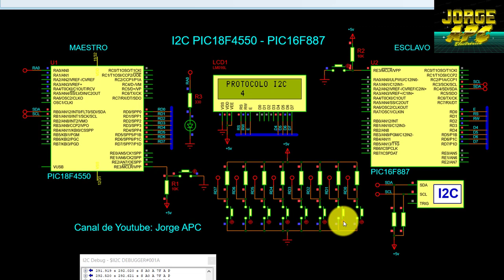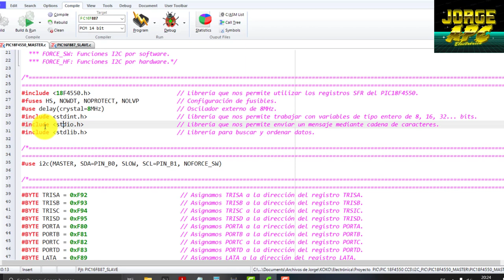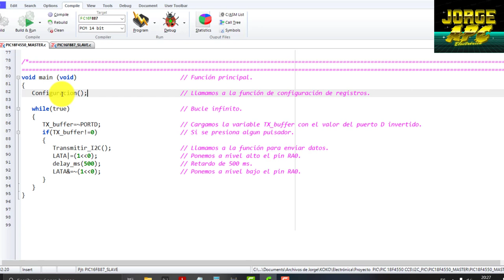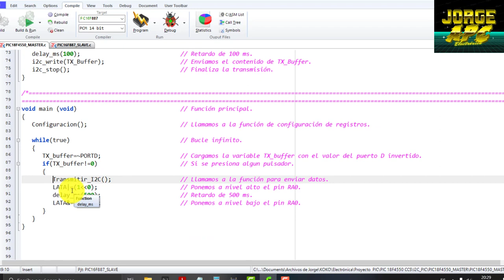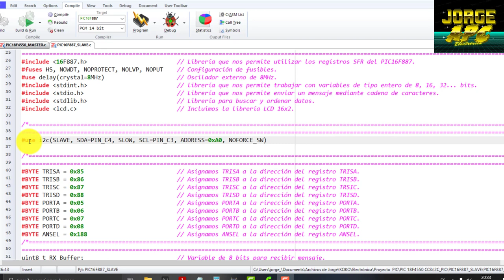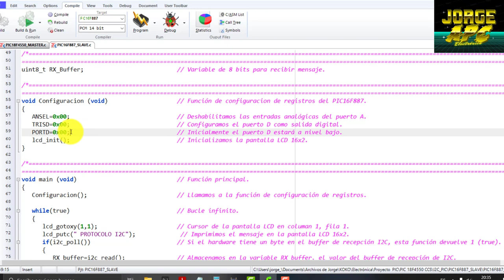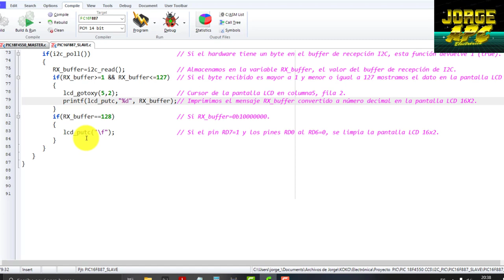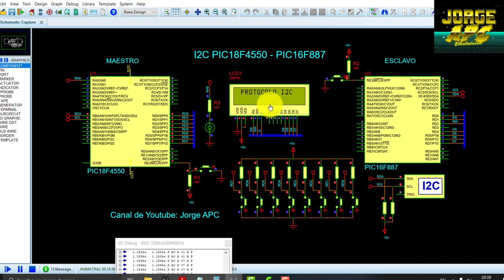PIC18F4550 PIC16F887 Protocolo I2C ¿Cómo configurar la comunicación I2C? PIC C COMPILER CCS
Comunicación sincrónica I2C
El protocolo I2C fue desarrollado por la empresa Philips, se caracteriza porque la interfaz puede comunicarse con varios dispositivos electrónicos, reduciendo el cableado y ahorrando el número de patillas entre las conexiones de los microcontroladores.
Velocidad de transmisión estándar de 100 KBaudios. En modo de alta
velocidad hasta 400 Kbaudios.
El bus de comunicación utiliza dos cables:
SDA. Serial Data Line. Línea para transmitir los datos.
SCL o SCK. Serial Clock Line. Línea para la señal de reloj.
Las dos líneas se conectan a la alimentación (VCC) a través de
resistencias Pull-UP y las tierras deben conectarse entre sí formando
una masa común.
El protocolo de comunicación es del tipo Maestro-Esclavo.
Es del tipo de comunicación half dúplex bidireccional, por la misma línea, pero no simultáneo.
Cada dispositivo conectado al bus se identifica por una única dirección,
el protocolo admite utilizar 7 o 10 bits para el direccionamiento, aunque lo normal es que sean siete.

Jorge APC